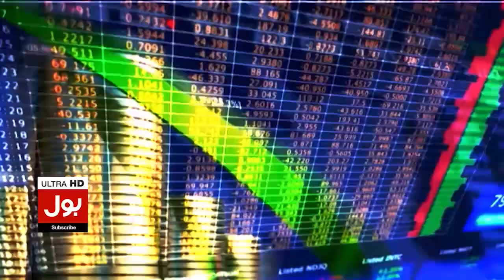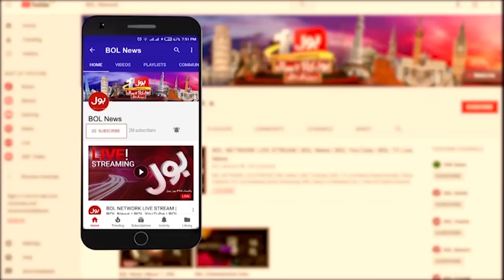Hafiz Naeem vs Murtaza Wahab | Mayor Karachi Election Matter | Breaking News